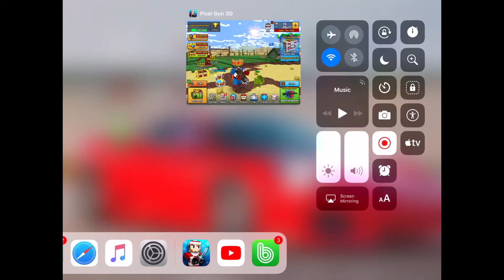Pixel gun 3D episode 2